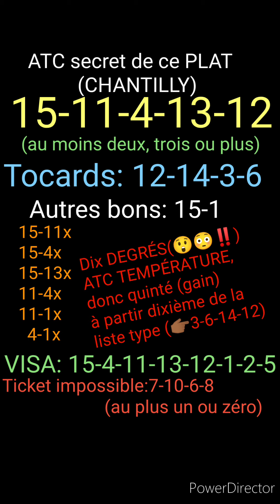ATC CAHIER#21/11/23, CHANTILLY, PLAT, 3ans, 1.600m, PRIX DE BEAUVAIS, 55.000€, 4èc,16p, 13h50.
MASSE COMMUNE INTERNATIONALE#ATC CAHIER#21/11/23, CHANTILLY, PLAT, 3ans,
 1.600m, PRIX DE BEAUVAIS, 55.000€, 4èc,16p, 13h50.